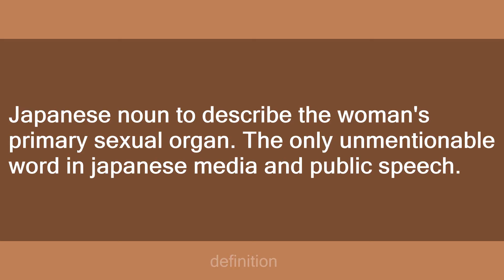omanko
Slang flashcards: